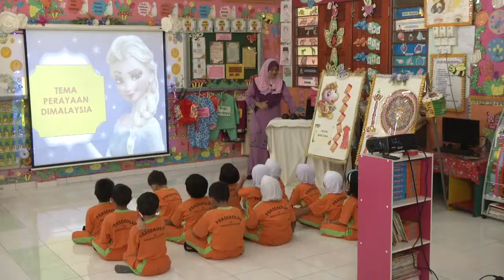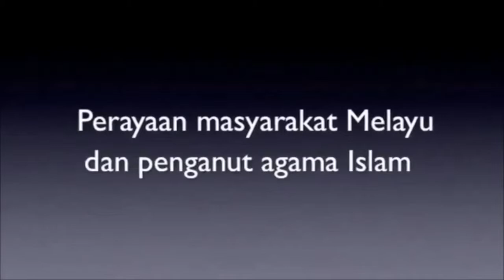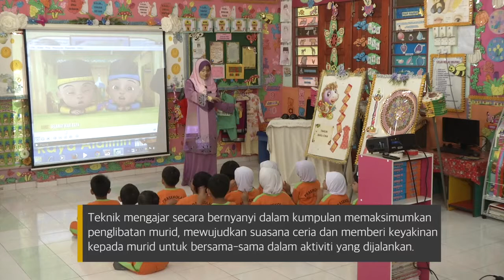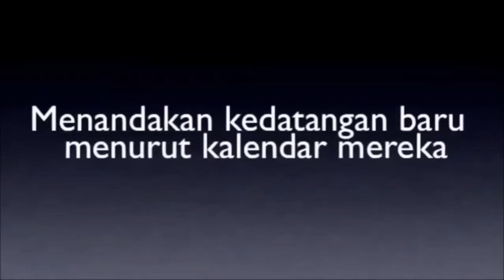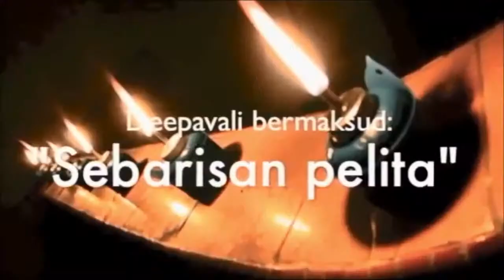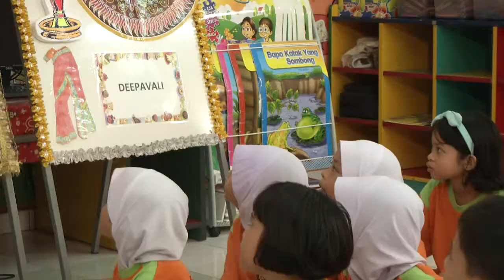BAHASA MELAYU Prasekolah Perayaan di Malaysia Bahagian 1